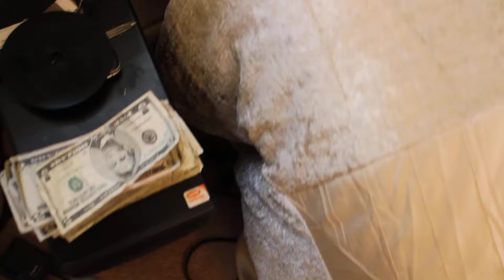cd selling 1000 dollar stack by babysavage in all 5 dollar bills 3